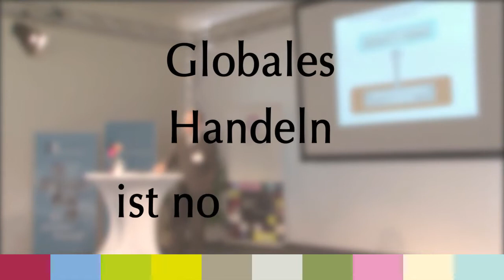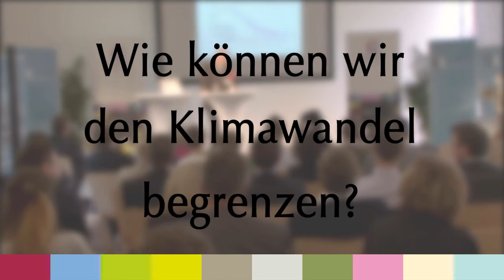Ottmar Edenhofer: Die Atmosphäre als globales Gemeinschaftsgut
Ottmar Edenhofer betont im Rahmen der ersetn Landschaft des Wissens, dass für eine realistische Klimapolitik ein Umdenken erforderlich und globales Handeln notwendig ist. Wir müssen lernen, dass die Atmosphäre eine begrenzte „Deponie" -  vor allem im Hinblick auf die Co2 Emission - ist und daher heißt eine Begrenzung des Klimawandels eine Begrenzung der Atmosphäre als „frei verfügbare" Deponie.